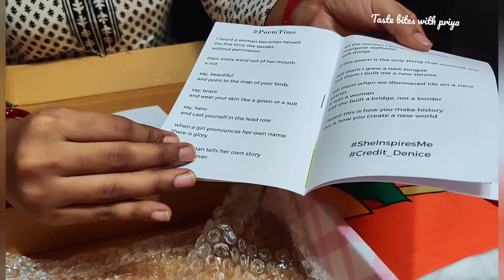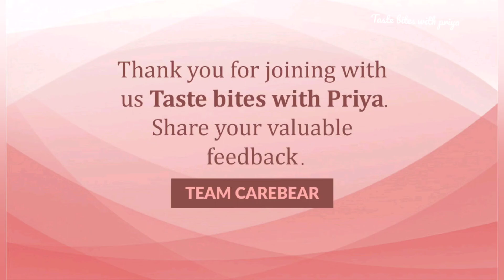The CareBear Box June 2020 / Unboxing / Review /subscription box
Ytprj5